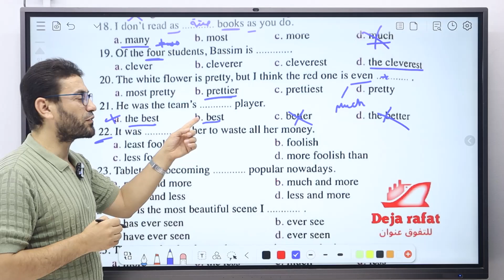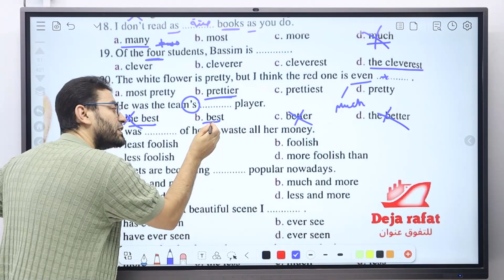حالات مش مألوفة في استخدام صفات التفضيل 👀 اوعي تفوتك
“📢 فرصة عظيمة جدًا لكل طلبة الثالث الثانوي 2025!
يعني بدل ما تدفع 400 جنيه للكورسين، هتدفع 300 جنيه بس 💰، وتوفر 100 جنيه 😍.

“💥 دلوقتي هتستفيد من نقطتين مهمين جدًا:

1️⃣ شرح كامل للوحدات من الأولى لحد التالتة 🎯 (Unit 1, 2, up to 3) 💡، شرح شامل وتدريبات 🔥 وحل كامل 📚، وكمان كل الـ Skills ✍️، مع القصة كمان 📖!

2️⃣ هتستفيد كمان من حل كورس كتاب جيم والمعاصر 📝، يعني هتطبق على كل حاجة بنفسك 💪! مفيش حد هيقدر يحل زيك 😎، ومشكلة الإنجليزي وعقدته بفضل ربنا هتتحل 🧠✨.

⚡ فرصة مش هتتفوت، لأنك مش بس هتفهم، ده كمان هتحل وتطبق على كل حاجة زي المحترفين!”

🎯وممكن تحضر معانا كمان علي زووم لايف كل يوم اتنين الساعة 9 مساءً ⏰، هنستكمل الوحدة الثالثة مع المجموعة، وانتظروا كل المفاجآت 😎.
هنقفل الإنجليزي بإذن الله! 🔒”
⬅️ للاشتراك وللمزيد من الاستفسارات يرجى التواصل مع السكرتارية على الرقم 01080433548 واتس 📲

شرح إنجليزى تالتة
شرح إنجليزى أولى
شرح إنجليزى ثانية
شرح إنجليزى أولى ثانوي
شرح إنجليزى ثانية ثانوي
شرح إنجليزى أولى ثانوي 2025
شرح إنجليزى ثانية ثانوي 2025
شرح إنجليزى تالتة ثانوي
شرح إنجليزى تالته ثانوي 2025
شرح  إنجليزى تالته ثانوي 2025 محمد الجلاد
شرح لغه إنجليزية تالته ثانوي 2025
شرح لغه إنجليزية أولى ثانوي 2025
شرح لغه إنجليزية ثانية ثانوي 2025
شرح إنجليزى أولى ثانوي 2025 جرامر
شرح إنجليزى  ثانية  ثانوي 2025 كلمات
شرح إنجليزى تالته ثانوي 2025 جرامر
شرح إنجليزى  تالته ثانوي 2025 كلمات
كلمات جرامر سكيلز
قطعة
تراجم
محادثة
مقال
حل اختبارات
حل امتحانات شاملة
امتحانات إنجليزى
اللغة الإنجليزية
الكلمات للصف الأول الثانوي
الكلمات للصف الثانى الثانوي
الكلمات للصف الثالث الثانوي
السكيلز الصف الأول الثانوي
السكيلز الصف الثانى الثانوي
الجرامر الصف الأول الثانوي
الجرامر الصف الثالث الثانوي
السكيلز الصف الثالث الثانوي
الصف الثالث الثانوي
ثانوية عامة
إنجليزى
 ثانوية
أزهر
الموضوع
المقال
INTRODUCTION
ESSAY
GRAMMAR
 VOCAB
SKILLS
TRANSLATION
CONCLUSION
BODY
ثانوية عامة
التربية والتعليم
الوحده الرابعه
الوحده التالته
الوحده السادسه
الوحده الثانية
الوحده الأولى
الوحده الخامسة
القصة
آمال عظيمة
Great Expectations
جزيرة الكنز
Treasure Island
مسرحية
King Lear
الملك ليير
قصة